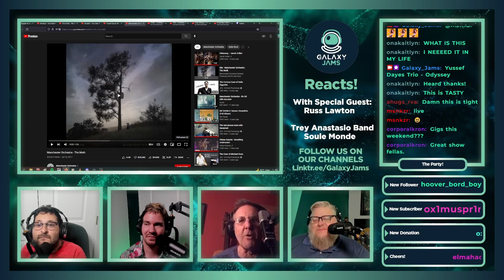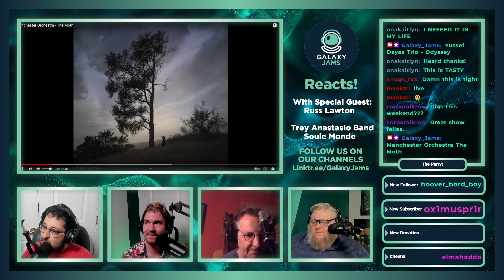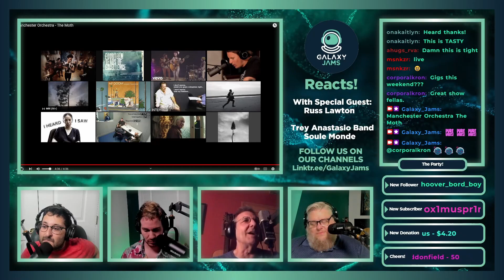Manchester Orchestra | The Moth | Reaction with Russ Lawton from Trey Anastasio Band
Don't forget to put in the comments your Reaction to Manchester Orchestra's song, and let us know YOUR favorite song and artist that you'd like for us to react and review next!

Submit your favorite song for us to listen to, join us on our livestream, check out full length podcasts & enjoy some original music right